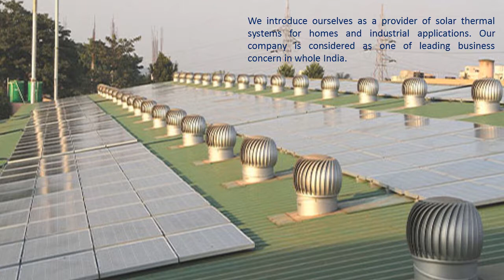Solar Power Plant Supplier in Pune & India PV Solarize